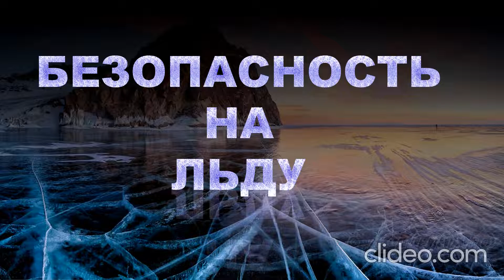Призываем соблюдать безопасность!